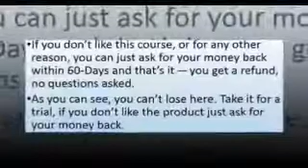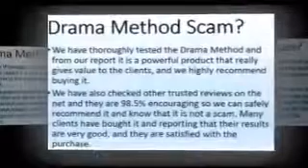How to make man want you more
The Drama Method by arron fox is the

easiest way to get men find the man

of your dreams get a husband or make

any man want you.This guide with tell

you how to get a boy friend find a

boyfriend or if your just looking for

a man.there are also steps in how to

find wealthy men So women looking for

men this guide has it all Boyfriends

husbands men and just one man lol.

This program shows any woman some extremely outrageous, illogical and even downright brutal tactics to trigger so much love in a man, that he will find her to be the most tempting and irresistible woman he's ever come across.